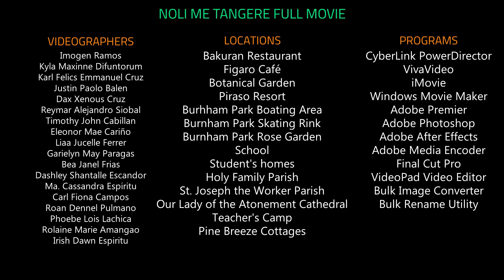Noli Me Tangere Kabanata 34: Malayang Kaisipan [Roleplay]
Originally uploaded on Jan 20, 2020 with 1167 views, 17 likes and 4 dislikes.
Kabanata 34: Malayang Kaisipan
Credits are at the end.
0:00 Intro
0:31 Scene 1: Enter Elias
0:57 Scene 2: Beware of your enemies
2:13 Scene 2: Exit Elias
2:25 Credits